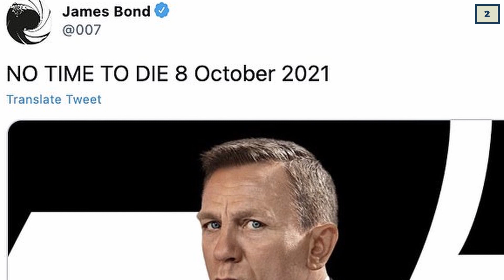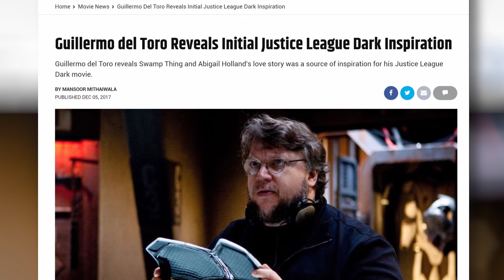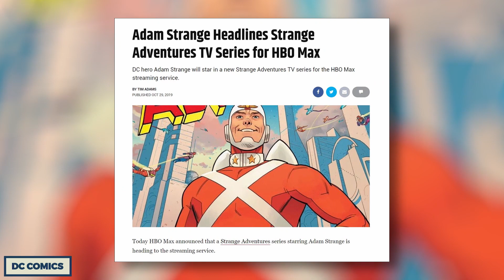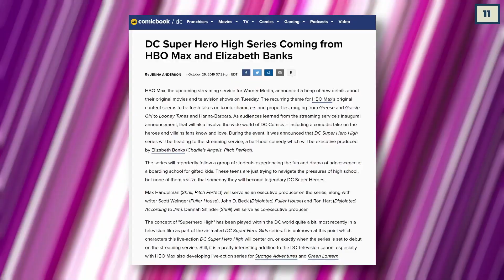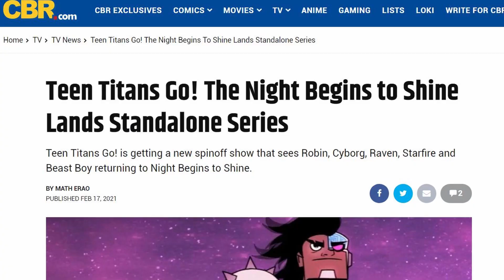DCEU: Todas Las Series De Televisión Que Se Lanzarán Después De The Suicide Squad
La última gran película de cómics centrada en el nuevo equipo de Escuadrón Suicida con Idris Elba como Bloodsport, Margot Robbie como Harley Quinn, The Champ de F9 como el capullo de América, Peter Capaldi de Doctor Who como The Thinker, Pete Davidson de SNL como Blackguard, Nathan de Firefly. Fillion como TDK, y la actriz que protagonizó junto a Black Panther, Chadwick Boseman en Black Bottom de Ma Rainey, Viola Davis. La película fue escrita y dirigida por el director de Guardianes de la Galaxia y Guardianes de la Galaxia vol.2 , James Gunn. No solo se ha demostrado que es un gran éxito entre los fanáticos y el público en general por igual, sino que también ha dado lugar a una tonelada de programas de televisión por venir.

Nuevos programas centrados en el creador de la paz, la versión de Michael B. Jordan sobre Val-Zod Superman, un spin-off de The Batman de la estrella de Crepúsculo , Robert Pattinson, dirigido por Matt Reeves y centrado en ¿Qué pasaría si?, No Time To Die, y la estrella de Westworld. Jim Gordon GCPD de Jeffrey Wright, una nueva serie animada del creador de Batman: The Animated Series Bruce Timm, la serie A Green Lantern para eliminar el sabor de la aparición del actor de Deadpool Ryan Reynolds que se centrará en Finn Witrock de American Horror Story como Guy Gardner y Con suerte , David Ramsey de Arrow como John Stewart Diggle y una nueva fraternidad televisiva de La liga de la Justicia Oscura; del director de Star Wars: El Despertar de la Fuerza y de Star Trek, JJ Abrams, sin Constantine y la estrella de Legends of Tomorrow Matt Ryan serán solo algunos de los próximos proyectos de gente como Greg Berlanti, James Wan, Elizabeth Banks y más.

Entonces, ¿cuál de los programas se ve mejor? ¡Vamos a averiguar!